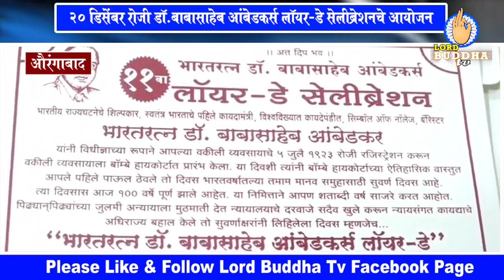भारतरत्न डॉ. बाबासाहेब आंबेडकर्स लॉयर-डे सेलीब्रेशन 20 डिसेंबर रोजी आयोजन